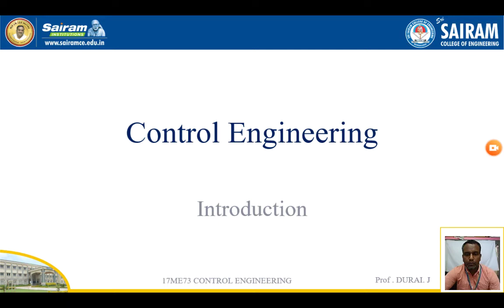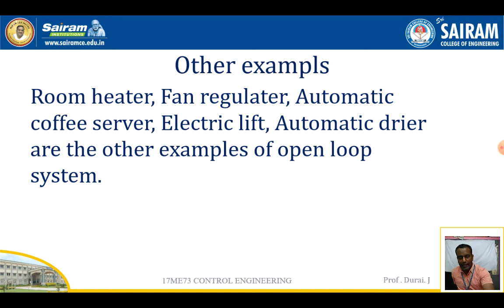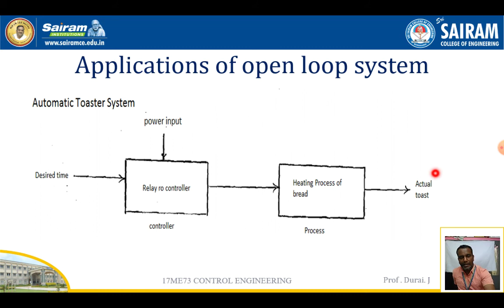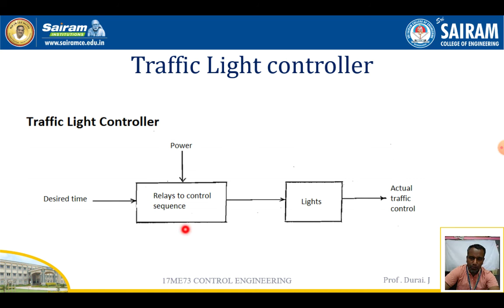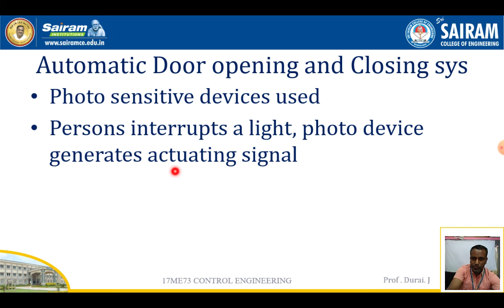Lecture video 4_17ME73_Module 1_Introduction to Control Engineering_Durai J